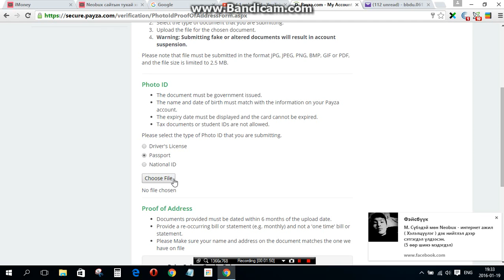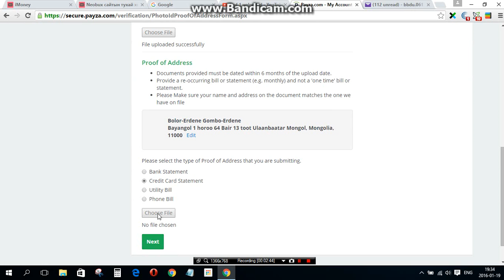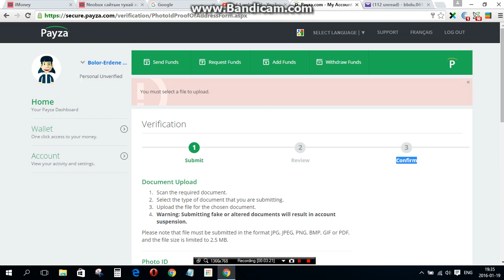Payza дансаа хэрхэн идэвхжүүлэх вэ?